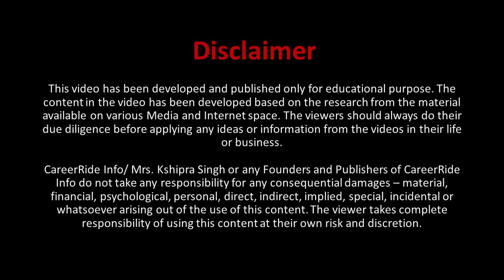Food Processing Business for Men & Women | New Sector - Earn Big Money | देश - विदेश में सम्भावनाएँ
Food Processing Business is going to be India's future. Find out why this is a profitable business and why you should get into this business today. Men, Women, Retired professionals - Anyone can get into this business and make big money.

The video covers:
00:00 - 00:57 Why Food Processing sector?
00:58 - 1:56 Gap between agricultural production & processing
1:57 - 3:52 How Pandemic brought new opportunities here?
3:53 - 4:49 India's advantage in Food processing
4:50 - 11:24 Govt. schemes for rising opportunities in Food processing